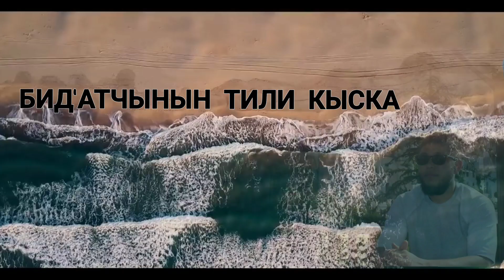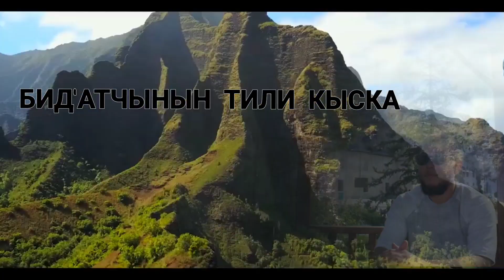Кош стандарттуулук | ибн Акил